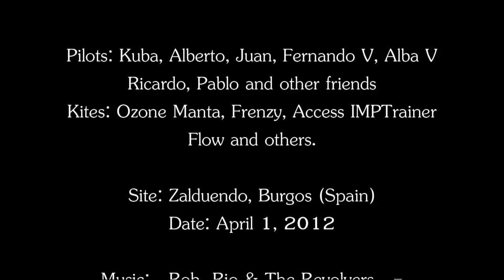Riding, flying and learning depower kites in Zalduendo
One spring day was perfect for riding mountains and buggies fueled by our depower kites. A number of pilots met at Zalduendo (Burgos, Spain) and enjoyed the wind, which was mild, somewhat changing, and even a bit strong at some times of the day.
It was great also for learning, and Alba had the chance to try up to five different kites and get some advice and lessons from excellent pilots like Alberto.